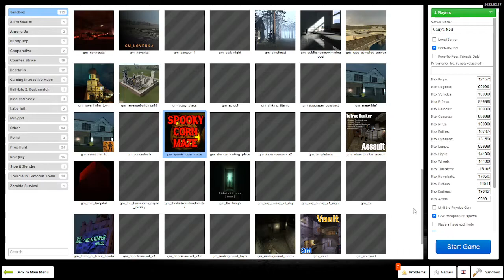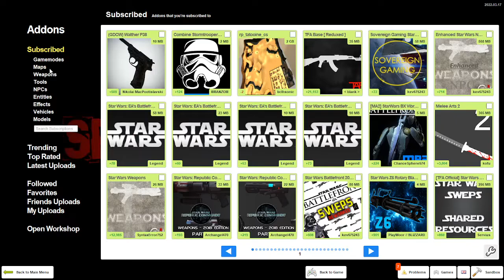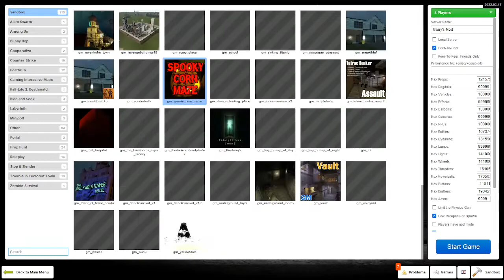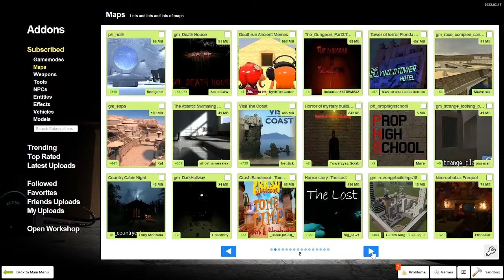Labyrinthine in Gmod!- Spooky Squad Ep. 88- Gmod: Spooky Corn Maze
Podcast also available on: Spotify, Apple Podcasts, Buzzsprout, Google Podcasts and Amazon Music.

Trapped in a Spooky Corn Maze that reminds Gaston of Labyrinthine. High production value is found here!

Starring:
Gaston
TheIonPudge
Cakemaster